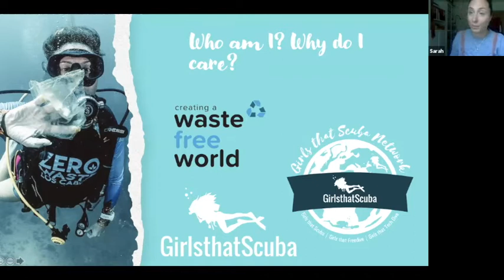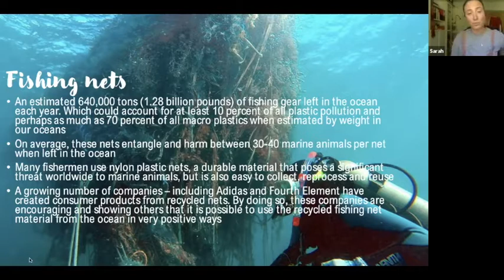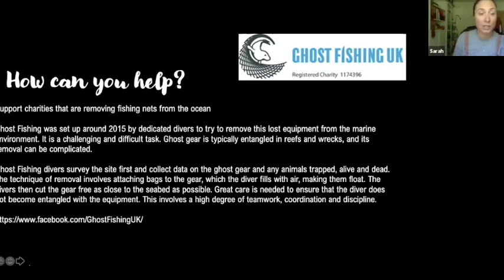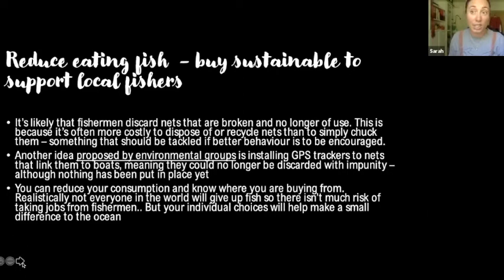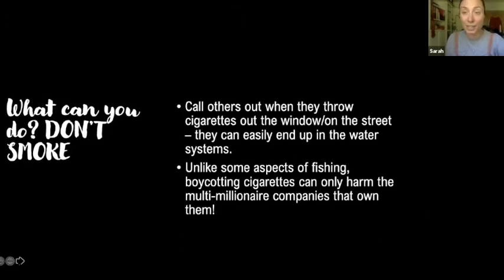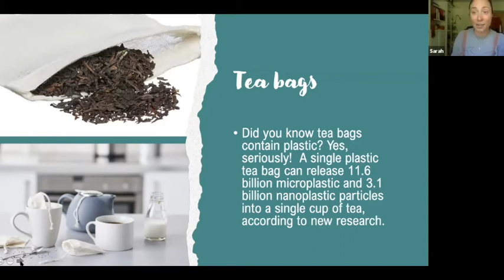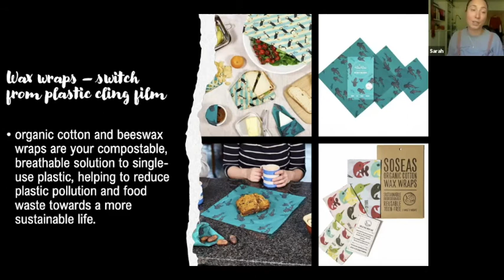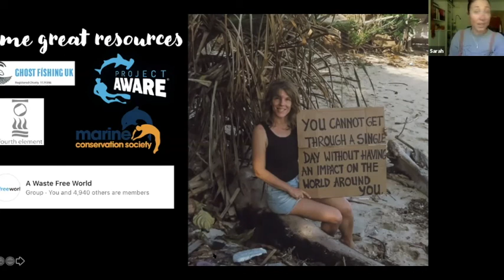Biggest Ocean Polluters and Sustainable Swaps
Founder of Sarah Richard tells us about the biggest plastic threats to the ocean and some simple swaps to avoid creating any more ocean waster